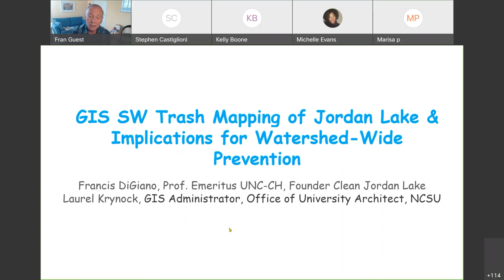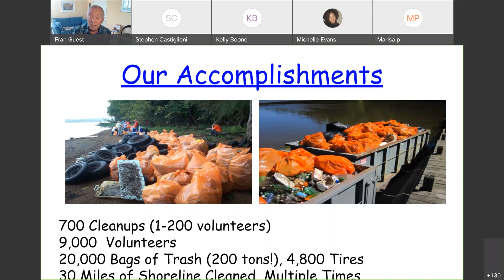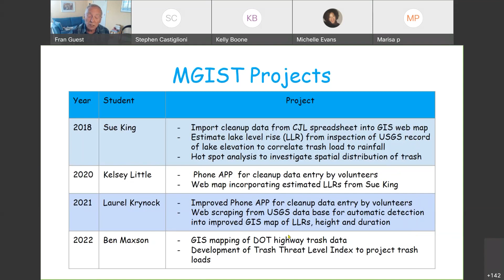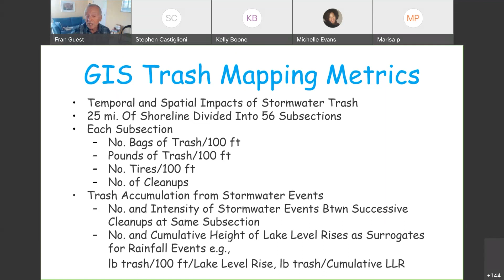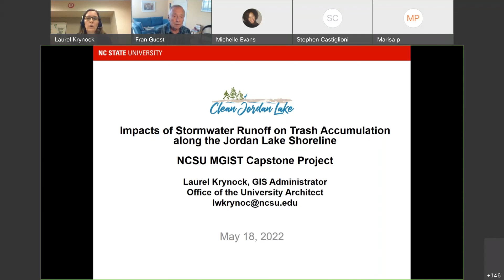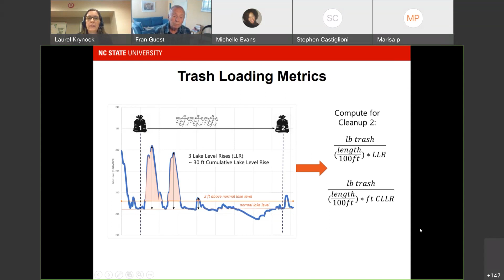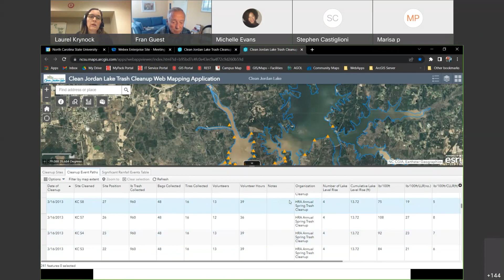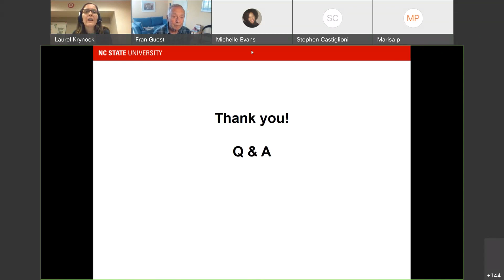WW: GIS SW Trash Mapping of Jordan Lake & Implications to Watershed Wide Prevention 05/18/2022